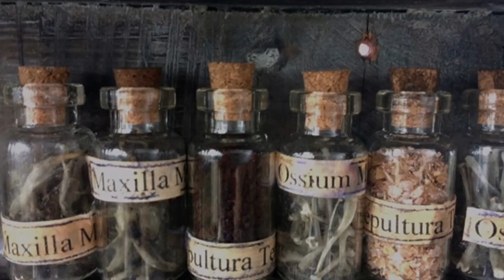Gertrudis en de Bende van Nijvel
Assemblage over de legende van de  heilige Gertrudis van Nijvel , beschermheilige tegen (vleer)muizen en rattenplagen.  De Bende duidt hier op het uitpluizen van de braakballen ten behoeve van de assemblage.
Uit de serie/ expo Het Knekelkabinet 20121